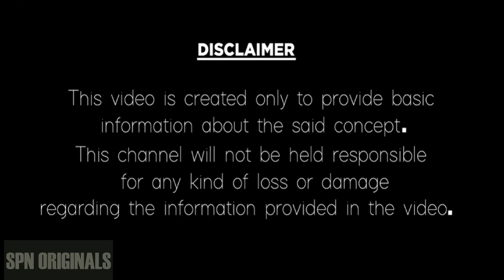Kanya Rasi Phalalu May(16-31)2023 Telugu |Kanya Masa Phalalu 2023 | Kanya Rashi Horoscope 2023